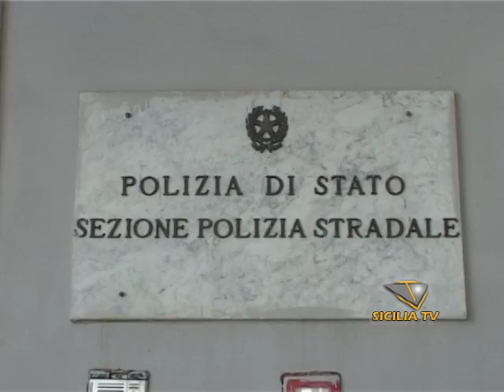Ferragosto sicuro sulle strade dell'agrigentino con la Polstrada